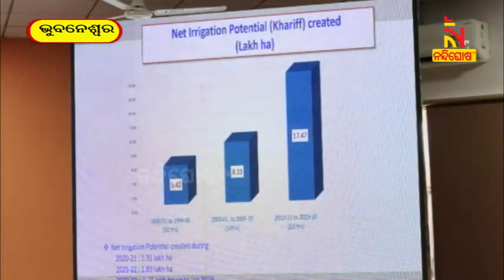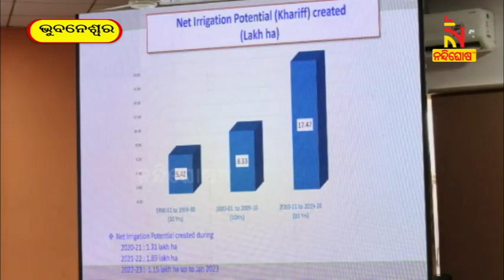ରାଜ୍ୟରେ ଜଳସମ୍ପଦକୁ ଗୁରୁତ୍ୱ ଦିଆଯାଉଛି: ଅନୁ ଗର୍ଗ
ରାଜ୍ୟରେ ଜଳସମ୍ପଦକୁ ଗୁରୁତ୍ୱ ଦିଆଯାଉଛି । ଗତ ଦଶନ୍ଧିରେ କେତେ ହୋଇଛି ଉନ୍ନତି ଏବଂ କେଉଁ ଜିଲ୍ଲାରେ ହୋଇଛି ନୂଆ ଜଳସେଚନ ପ୍ରକଳ୍ପ । ଶୁଣନ୍ତୁ କ’ଣ କହୁଛନ୍ତି ଉନ୍ନୟନ କମିଶନର ତଥା ଜଳସମ୍ପଦ ବିଭାଗର ଅତିରିକ୍ତ ଶାସନ ସଚିବ ଅନୁ ଗର୍ଗ
Bhubaneswar AnuGarg waterresources Budget NandighoshaTV Nandighosha TV is the fastest growing television channel in Odisha and delivers reliable information across all platforms including Television, Internet and Mobile.

* DishTV Channel No: 1367
* Airtel Digital TV Channel No: 611
* TATASky Channel No: 1779
* hathw@y Channel No: 731
* Ortel Channel No: 707
* Videocon d2h Channel No: 840
* SITI Channel No: 17 & 458
* GTPL Channel No: 719
* SUN Direct Channel No: 667
* Asianet Channel No: 219